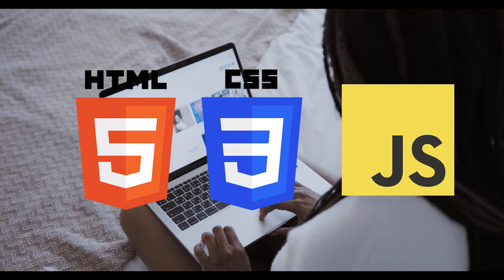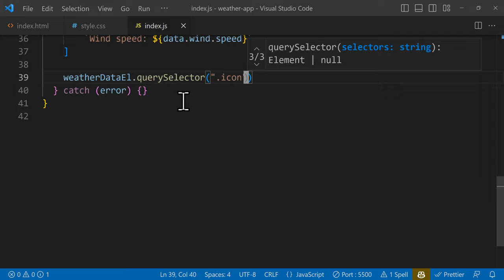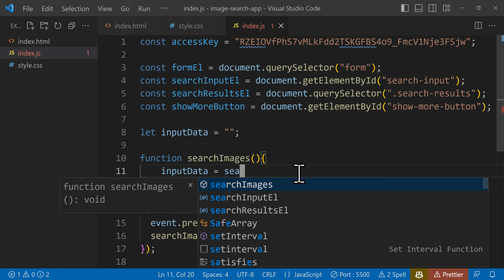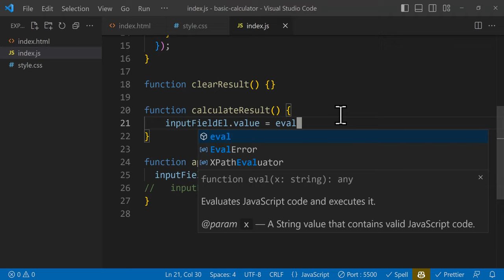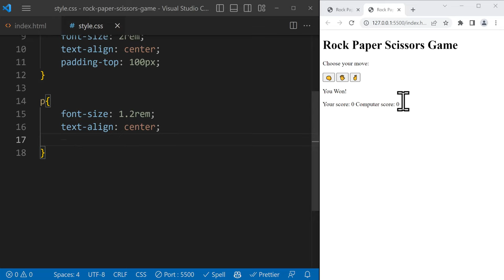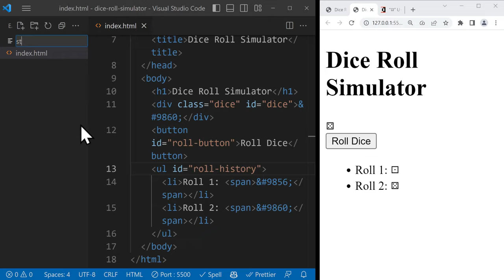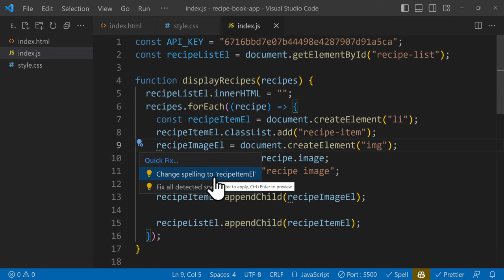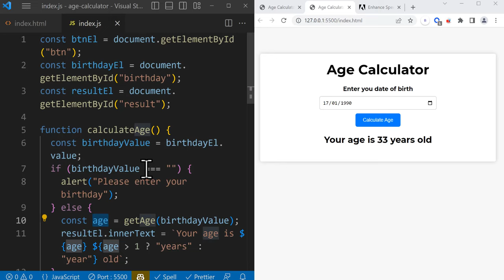10 HTML CSS JavaScript projects (HTML5, CSS3, vanilla JavaScript) [2024]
Welcome to our comprehensive course on learning HTML, CSS, and JavaScript, where you'll gain the skills you need to build modern and responsive web applications by creating fun and engaging projects.

Our course is designed to provide you with hands-on experience, teaching you how to code web applications from scratch using the latest web technologies: HTML5, CSS3, and vanilla JavaScript. This way, you'll fully understand each concept and be able to practice your newly acquired skills without resorting to copy-pasting.

No prior knowledge of HTML, CSS, or JavaScript is required as we will guide you through each syntax and explain every step in detail. Our course is suitable for both beginners and experienced programmers. If you are new to coding or want to brush up on your skills, our course is perfect for you.

We believe that learning should be fun and engaging, which is why we've created a set of modern, super cool, and engaging projects that you'll build throughout the course.

Each project is independently created from scratch, and you can choose which ones to work on based on your interests.

Our course includes separate videos for each technology, so you can easily learn and focus on the areas that interest you the most. For example, if you're primarily interested in JavaScript, you can skip the HTML and CSS sections and dive right into the JavaScript videos.

To help you practice and review the projects you'll be building, we've included a valuable resource - the 100 js projects This website features both the source code and live demos of all the projects covered in this course, serving as an excellent reference point that will help you compare your work with the final website.

I'm Sahand, and I'm a web developer with over 16 years of experience. Throughout the course, I'll be your guide, answering any questions you may have and providing valuable feedback to help you become a proficient web developer.

Are you ready to dive into the exciting world of web development? Join us today, and start building super amazing websites!

timestamp:
00:00 - Intro
2:16 - Weather app
1:47:28 - Image search app
3:40:45 - Basic calculator
4:45:40 - Stopwatch
5:53:00 - Rock, scissor and paper game
6:47:19  - Pomodoro timer
7:33:23 - Dice roll simulator
8:30:33  - Recipe book app
9:37:38 - Tip calculator
10:10:40 - Age calculator